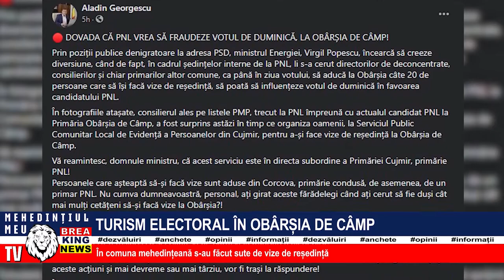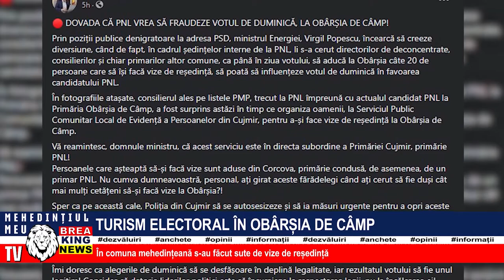TURISM ELECTORAL ÎN OBÂRȘIA DE CÂMP